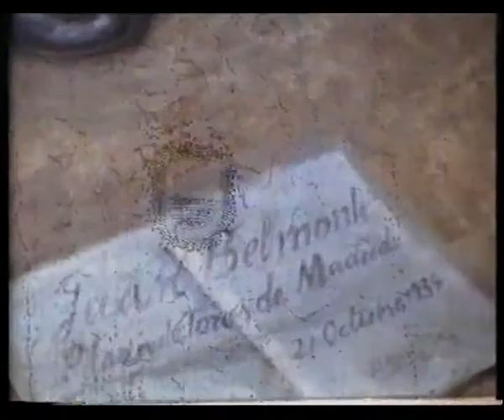Daniel Vázquez Díaz, torero. Por Santiago Amón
En el programa de TVE "Espacio XX", año 1983.